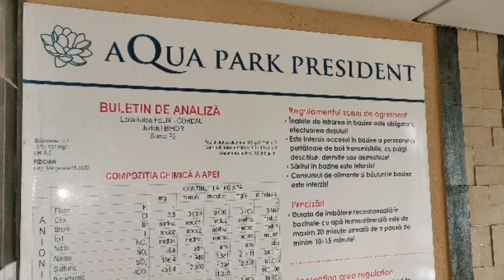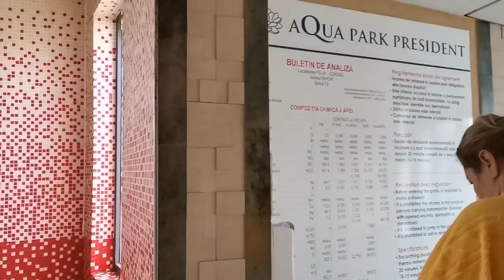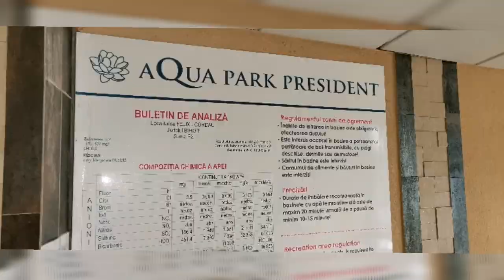Băile Felix 💙 - Aqua Park President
Un loc ideal pentru puțină relaxare .

Aqua Park President 💙 este deschis tot timpul anului funcționând cu binecunoscuta apă termală din renumita stațiune balneară Băile Felix.

Zona de bazine cuprinde : tobogan interior și exterior, bilă generatoare de valuri, 13 bazine interioare și 2 bazine exterioare, zonă amenajată pentru copii, grotă mediteraneană, saună turcească, saună finlandeză, duș emoțional, baie turcească, zonă VIP, pool bar, masaj și Wi-Fi.